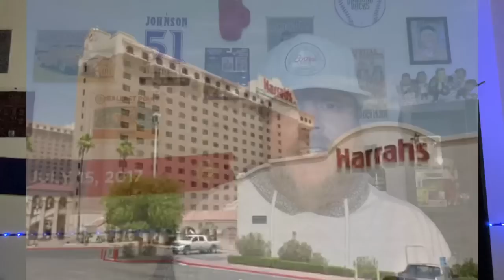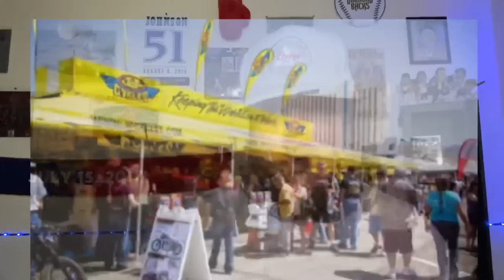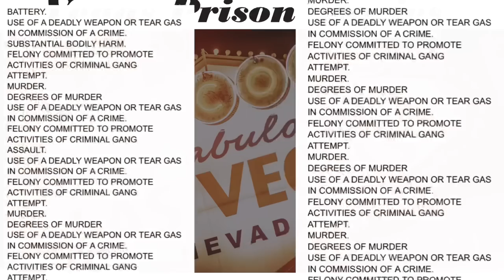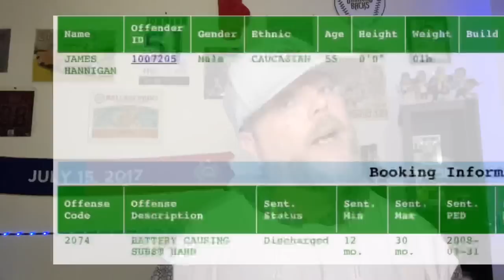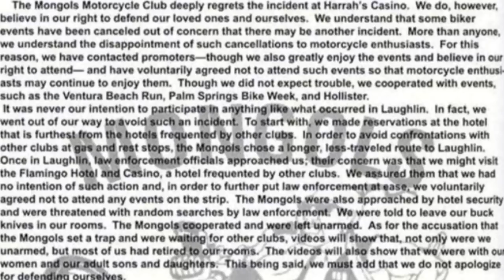2002 Laughlin River Run :Hells Angels vs Mongols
In Laughlin Nevada 2002 Excitement erupted between  Hells Angels and Mongols at the famous River Run.